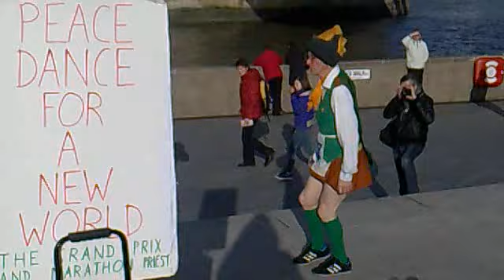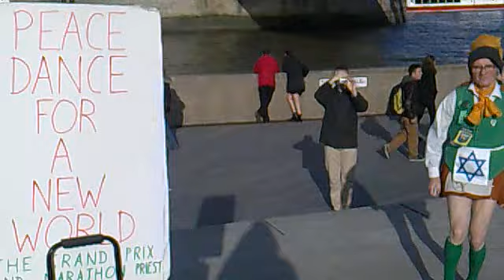peace dance at tower bridge 20022010-5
powered by pol